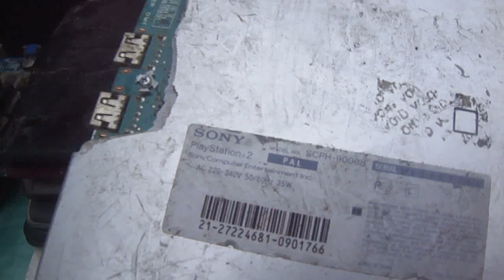Рассортировал 7 мешков радиоэлектроники. 13.10.2019.